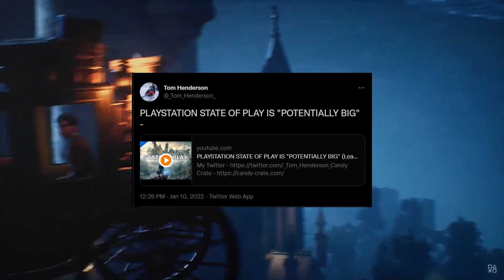Hogwarts Legacy Release Date? | Sony State of Play 2022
Today we look a little into the rumor that we may see a new Hogwarts Legacy Trailer / Release date at the first State of Play of 2022!